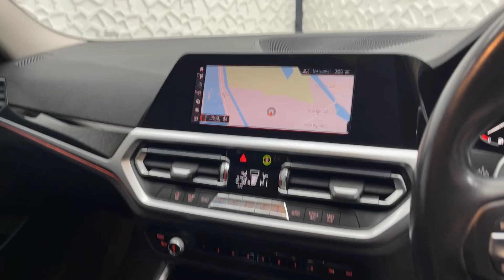BMW 3 SERIES 320D SE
44,075 Miles || Saloon || Diesel || Automatic || 2.0L || 4 Doors